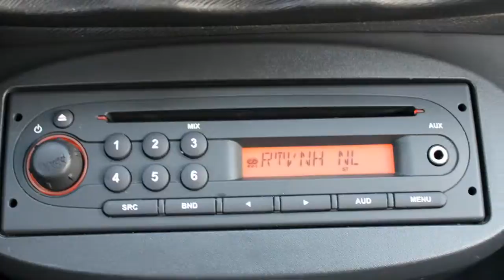Renault Twingo 1.2-16V Authentique